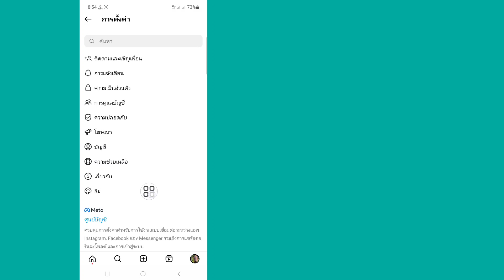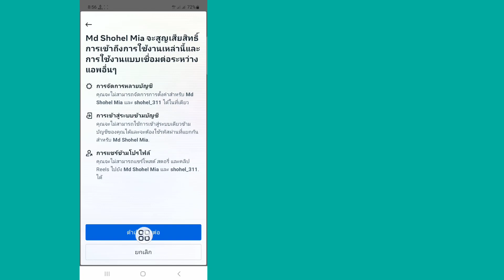วิธีตัดการเชื่อมต่อบัญชี Facebook ของคุณจาก Instagram (2023)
วิธียกเลิกการเชื่อมโยง Facebook จาก Instagram.

ในวิดีโอนี้ ฉันจะแสดงวิธีตัดการเชื่อมต่อบัญชี Facebook ของคุณจาก Instagram เป็นวิธีที่ง่ายแสนง่าย ดูวิดีโอนี้และเรียนรู้วิธียกเลิกการเชื่อมโยง Facebook จาก Instagram.

Republish it.